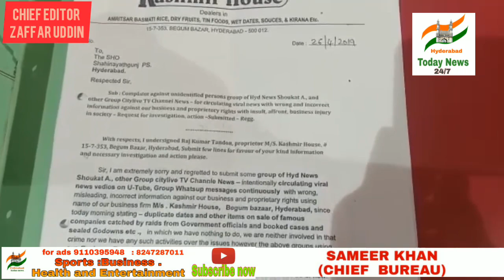Kashmir house ko Baadnam karneki koshish Managing Director Rajkumar Tandon ne media ko bataya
Begum Bazaar Kashmir house ko Baadnam karneki koshish...
Managing Director Rajkumar Tandon ne Press Conference me tafsilat bataya guzishta 75 sal se Humlog karobar karte hai, Hamesha ki tarah is bar be Anewale Ramzan k mahene me Special drifruits aur Khajoor ka karobar chalta hai.. aur hum log  awam ko dukaan ki har ashiya Kam se Kam damo me .furokath karte hai Isko nazar me rakhte howe. Kuch hamare hi Karobar k log is Tarah k  fake videos viral karne lage... Ispar hum logo ne shahinat gunj PS me complaint darj karvaya.. Awaam se Guzarish hai k  is tarah ki galat afwaho par yakeen nakare..Shop par Medak district K qaredar ne media ko bataya guzishta 15 sal se vo har bar ramzan k liye yahase Drifruits aur Khajoor lejate hai or Kaha k is Shop k upar lagaye Gaye ilzamath  Jhoote hai  aap log is par yakheen na kare